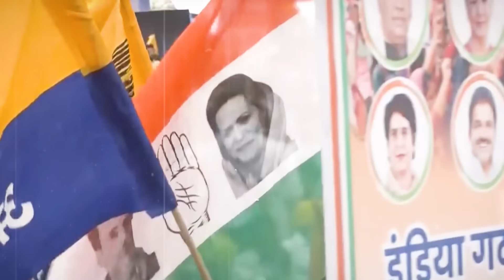Budget Session 2024: Rajya Sabha में बहुमत से दूर BJP, Naveen Patnaik-Jagan पलटेंगे Congress की बाजी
लोकसभा में 242 सीटें जीतने वाली बीजेपी भले ही नीतीश कुमार, चंद्रबाबू नायडू और चिराग पासवान जैसे सहयोगियों की बदौलत बहुमत के आंकड़े के पार है, लेकिन राज्यसभा में बीजेपी को बहुमत नहीं है. और एनडीए के साथ भी बीजेपी बहुमत के आंकड़े से इतनी दूर है कि 22 जुलाई से शुरू हो रहे मॉनसून सेशन में बीजेपी को अपने मन का एक भी बिल पास करवाने में खासी मशक्कत करनी पड़ेगी. और इसकी वजह सिर्फ और सिर्फ लोकसभा चुनाव हैं, जहां बीजेपी ने अपने उन नेताओं को दुश्मन बना लिया है, जो कभी मुसीबत के वक्त राज्यसभा में दोस्त हुआ करते थे और जिनकी बदौलत बीजेपी बहुमत के आंकड़े से दूर रहने के बावजूद अपनी मर्जी के बिल पास करवा लेती थी. देखिए अविनाश राय की रिपोर्ट.